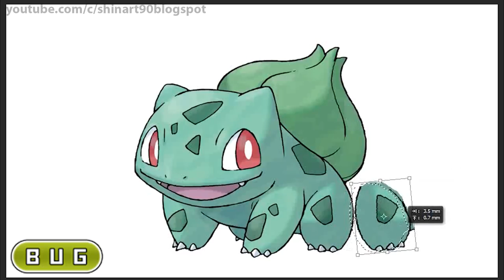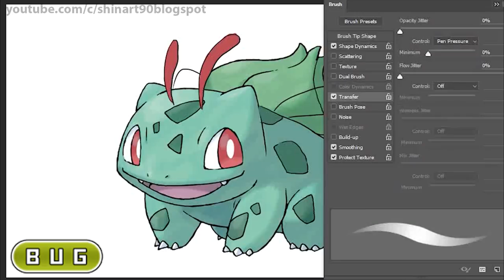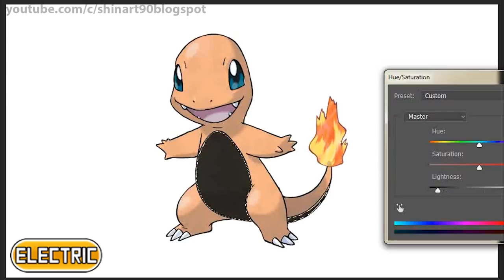Pokemon Type Swap #25: Bulbasaur Bug, Squirtle Psychic, Charmander Electric | Starters Pokemon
1. All In My Head - Viktor Hallman

2. Flashing Lights - Daxten

3. Make It Rain - Johan Borjesson

4. Late Nights - Johan Borjesson